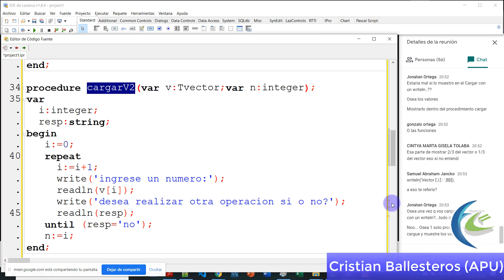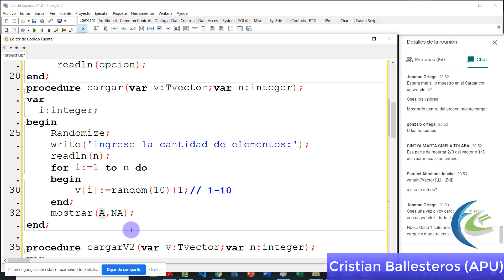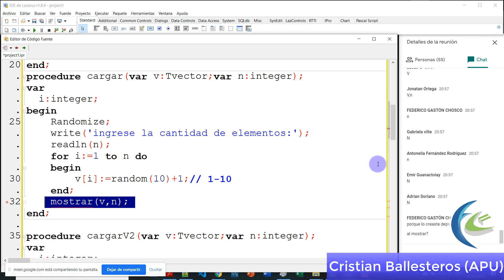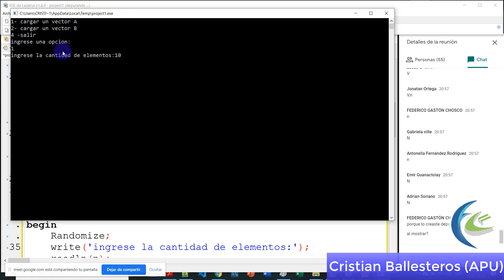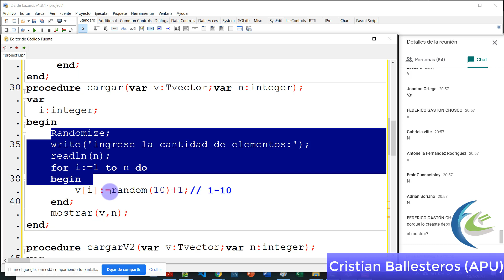llamar un procedimientos dentro de otro en Pascal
2 llamar un procedimientos dentro de otro en Pascal